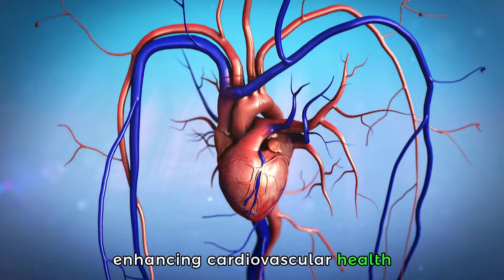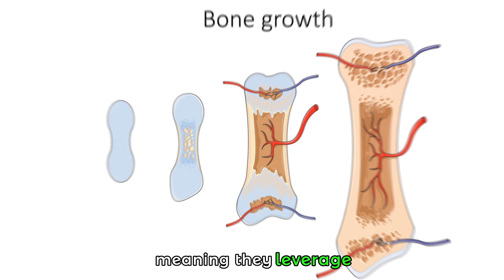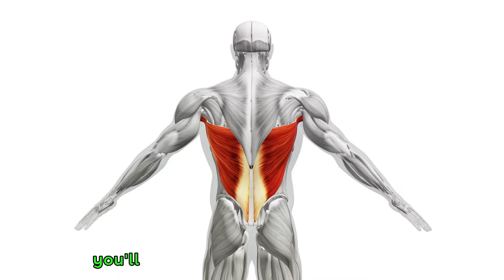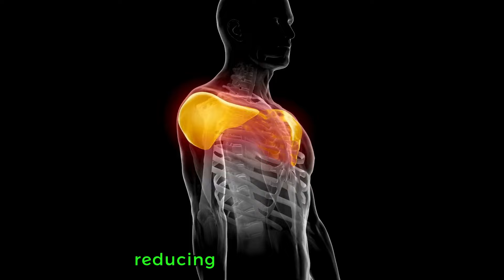Push Up Power: What happens to your body doing 50 push ups everyday.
What Happens To Your Body When You Do 50 Push Ups Everyday

In this video, we dive into the incredible effects of incorporating 50 push-ups into your daily routine. From building strength and muscle tone to boosting mental clarity and confidence, the benefits of this simple exercise are truly transformative. Join us as we explore how this daily challenge can improve both your physical and mental well-being.

If you're looking to enhance your fitness level and overall health, don't miss out on this insightful discussion.

OUTLINE:
00:00:00 The Power of Push-Ups
00:00:49 Building Strength and Muscle Mass
00:01:41 Improving Posture and Endurance
00:02:30 Enhancing Cardiovascular Health and Injury Prevention
00:03:24 Boosting Mental Health
00:04:20 The Push-Up Challenge

Remember: Healthy living is a journey, not a destination. It's a daily practice, a commitment to treating your body and mind with the care they deserve.

It's not about perfection: Healthy living doesn't mean being perfect 100% of the time. It's about a pattern of decisions that promote overall well-being. Small, consistent actions make a big difference.
It's personal: What healthy living looks like varies from person to person. It depends on your individual needs, goals, and preferences. Don't compare your journey to others'.

It involves multiple areas: Healthy living encompasses various aspects of your life:
Nutrition: Choosing nourishing foods that fuel your body.
Physical activity: Moving regularly in ways you enjoy.
Sleep: Getting adequate rest to allow your body to restore and recharge.
Mental Health: Managing stress, practicing self-care, and fostering healthy relationships.
Habits: Avoiding harmful substances like excessive alcohol or smoking.